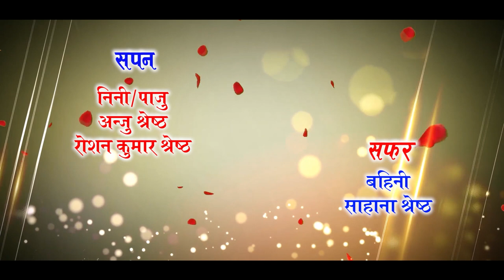Sapan & Safar Subha Bartabandha/Ks Digitil Studio Dharan/Kishor Kumar Shrestha Contact-9810523040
Nepali Cultural Program